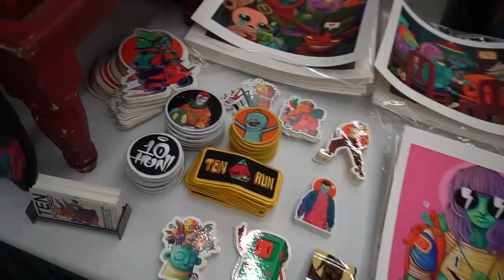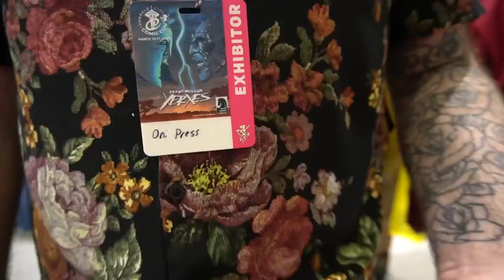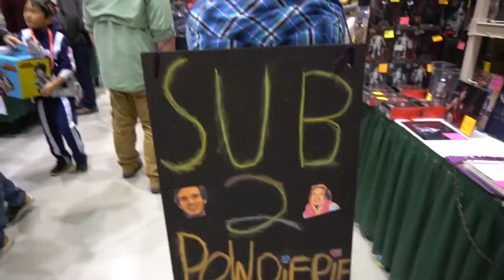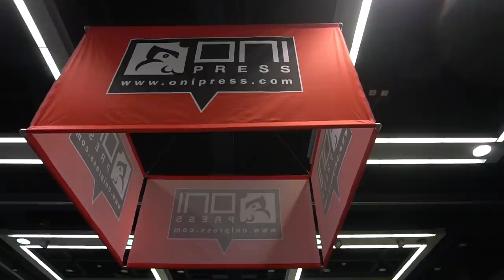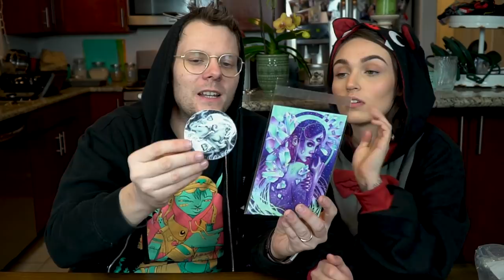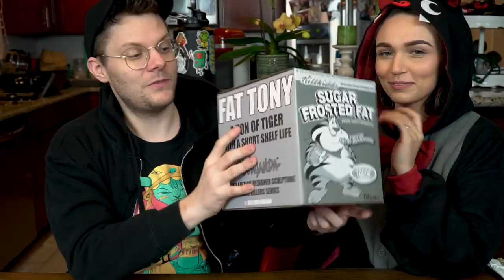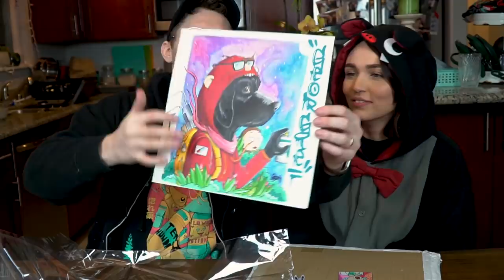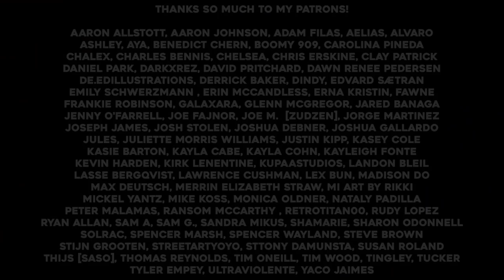CRAZY COMIC CON Weekend! - Emerald City Comic Con Vlog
In this one we take an inside look at selling my art and merchandise at Emerald City Comi Con!

Here is a playlist of all my art videos if u wanna binge :)

Some of My Supplies:
Golden Brand Fluid Acylics

Statix
210 S Washington St
Seattle WA 98104

Aaron Allstott, Aaron Johnson, Adam Filas, Aelias, Alvaro
ashley, aya, Benedict Chern, Boomy 909, Carolina Pineda
chalex, Charles Bennis, Chelsea, Chris Erskine, Clay Patrick
daniel park, Darkxrez, david pritchard, DAWN RENEE PEDERSEN
De.EdIllustrations, Derrick Baker, Dindy, Edvard Sætran
Emily Schwerzmann , Erin McCandless, Erna Kristin, Fawne
Frankie Robinson, Galaxara, Glenn McGregor, Jared Banaga
Jenny O'Farrell, Joe Fajnor, Joe M.  [Zudzen], Jorge martinez
Joseph James, Josh Stolen, Joshua Debner, Joshua Gallardo
Jules, Juliette Morris Williams, Justin Kipp, Kasey Cole
Kasie Barton, Kayla Cabe, Kayla Cohn, Kayleigh Fonte
KEVIN HARDEN, Kirk Lenentine, KupaaStudios, Landon Bleil
Lasse Bergqvist, Lawrence Cushman, Lex Bun, Madison Do
Max Deutsch, Merrin Elizabeth Straw, Mi Art by Rikki
Mickel Yantz, Mike Koss, Monica Oldner, Nataly Padilla
Peter Malamas, Ransom McCarthy , Retrotitan00, Rudy Lopez
Ryan Allan, Sam A, Sam G., Sandra Mikus, Shamarie, Sharon ODonnell
solrac, Spencer Marsh, Spencer Wayland, Steve Brown
Stijn Grooten, Streetartyoyo, Sttony Damunsta, Susan Roland
Thijs [saso], Thomas Reynolds, Tim ONeill, Tim Wood, Tingley, Tucker
Tyler Empey, ultraviolente, Yaco Jaimes